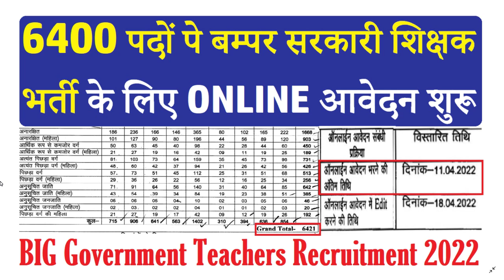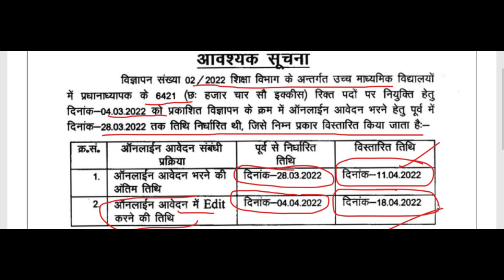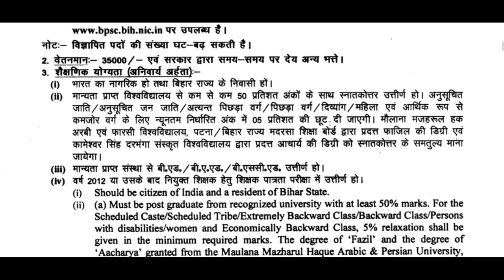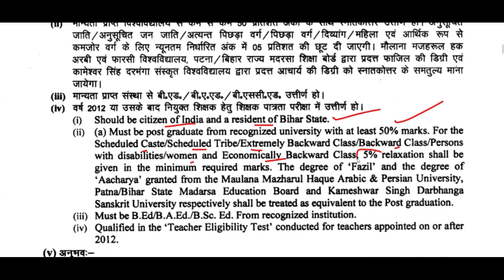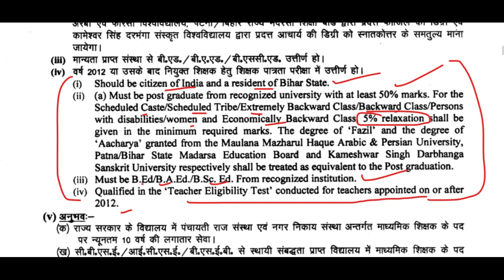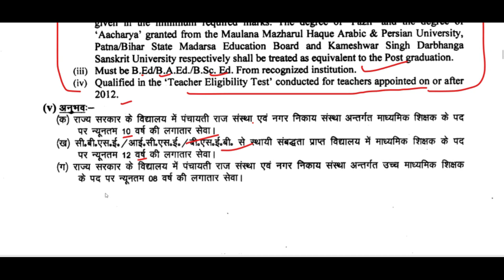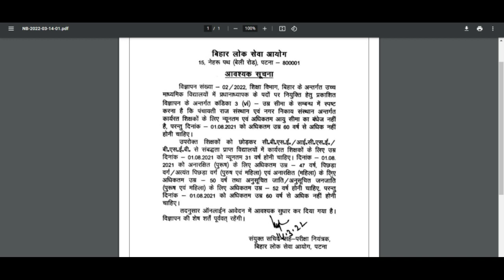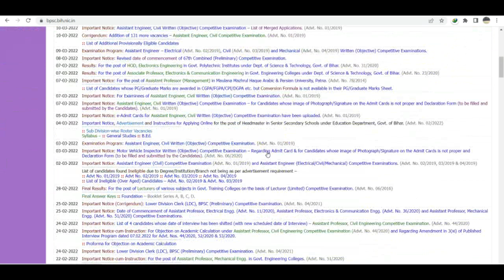आगई 6400 पदों के लिए सरकारी शिक्षक भर्ती 2022, GOVERNMENT TEACHERS RECRUITMENT 2022, TEACHER VACANCY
BPSC Headmaster Primary Recruitment 2022: Excellent opportunity for the Teachers in Bihar!  Recently Bihar Public Service Commission (BPSC) has published an advertisement for filling up 40000+ vacancies for the post of HeadMaster Primary. Graduate Teachers with relevant work experience can grab this chance by submitting their application via online on BPSC website (bpsc.bih.nic.in). Teachers who are below 60 years can apply for BPSC Primary Teacher Recruitment 2022

Educational and Other Qualifications:

Must be a citizen of India and resident of the State of Bihar.
Degree of graduation from any recognized university with having minimum 50% marks. 5% relaxation shall be given in the minimum prescribed marks to the candidates belonging to SC/ST/EBC/BC/Differently able/female and EWS.
D.El.Ed/B.T/B.Ed./B.A.Ed/8. Sc.Ed/B.L.Ed.